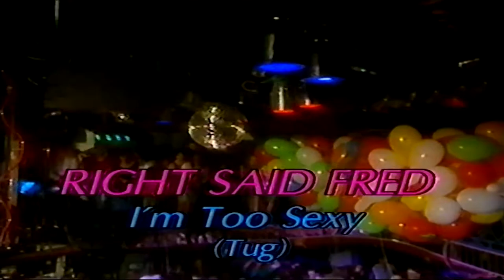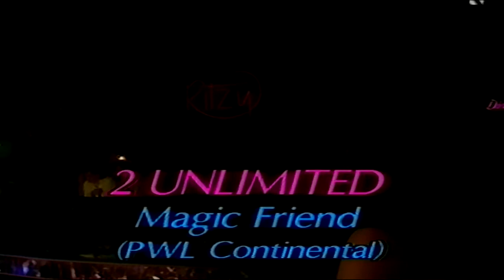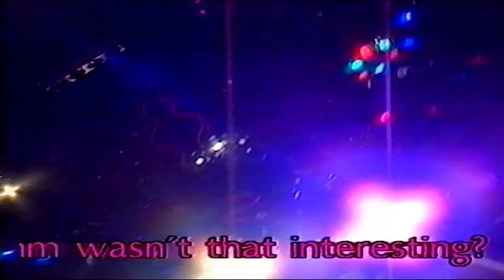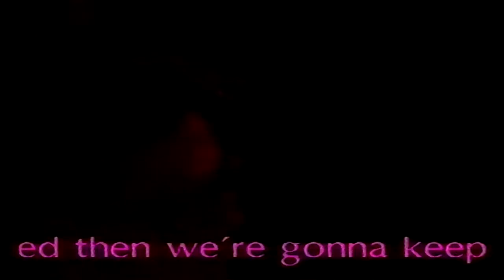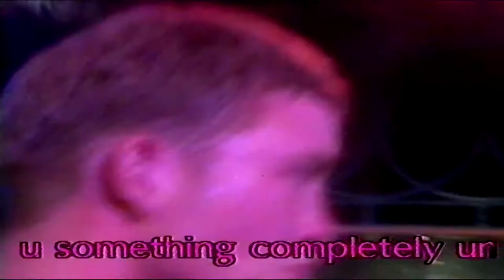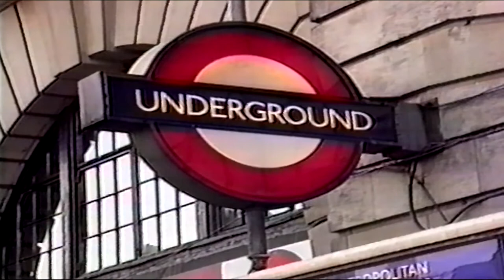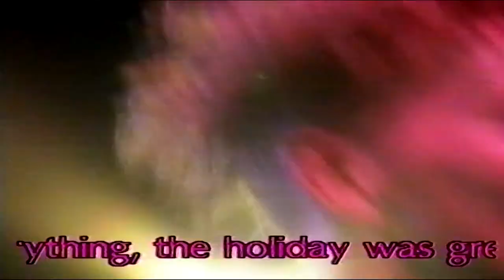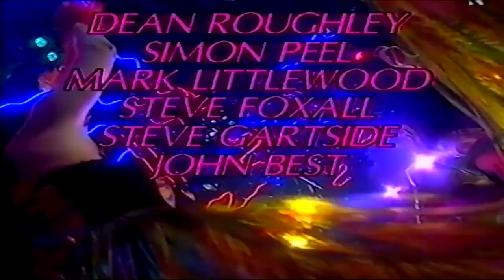hitman and her 1992 Ritzy in Torquay